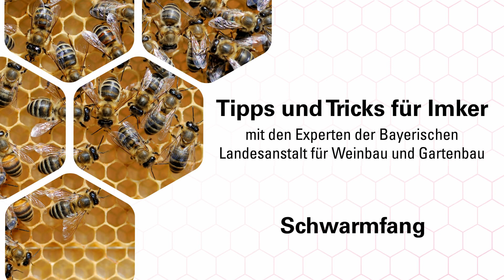Imkerpraxis: Ein Bienenschwarm wird eingefangen!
Ein Schwarm ist ausgezogen! Die Bienen sitzen oft in der Nähe an einem Ast. Dieser kann nun eingefangen und am eigenen Bienenstand aufgestellt werden.